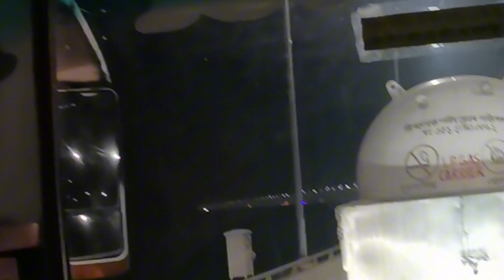রাতের বেলায় পদ্মা সেতু। পদ্মা সেতুpadma bridge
রাতের বেলায় দেখা পদ্মা সেতু।

# সেতু